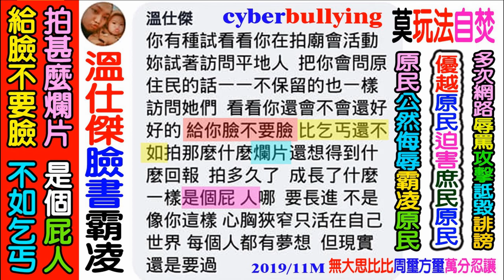2021 10 04 花蓮天壇(柏泰園)：第一集(共10集)全國道教護國祈安，暨(花蓮天壇)開基動土(玄天上帝)，溪口村壽豐鄉花蓮。全球華人宗教文化園區。歡迎贊助獨立製片(無大思比比)攝影器材電腦設備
中華民國道教會，台灣省道教會，東方台，FB：台灣大友普洱茶，FB：中華無極瑤池西王金母教會